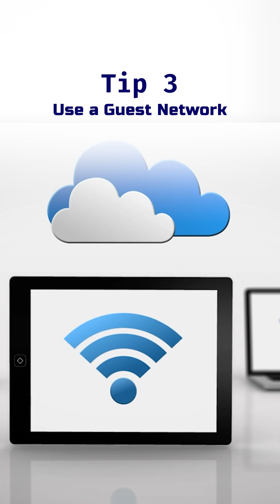Think your Wi-Fi is really safe? Think again! 🔐cybersecurity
Most attacks target weak wireless networks — don’t be the next victim.
Learn advanced defense strategies with NG Networks’ NSS course! 💻